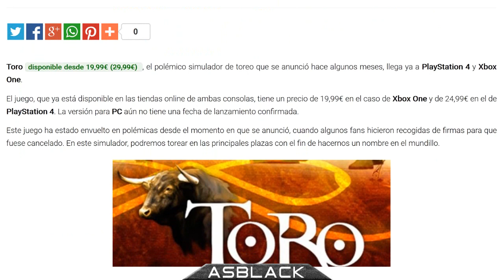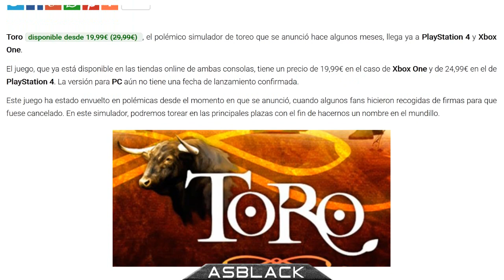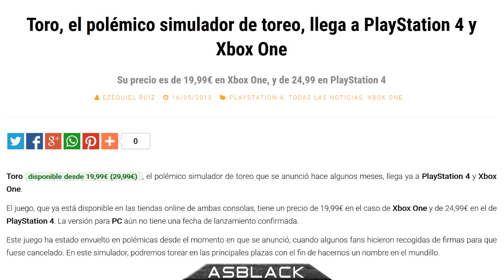NOTICIA - TORO - NUEVO SIMULADOR DE TOREO para PS4 y XBOX ONE - NO SEAS UN HATER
Enlace a la Noticia AreaJugones
▬▬▬▬▬▬▬▬▬▬▬ஜ۩۞۩ஜ▬▬▬▬▬▬▬▬▬▬▬▬▬▬
▓▓▓▒▒▒░░░ LEA LA DESCRIPCIÓN DEL VÍDEO ░░░▒▒▒▓▓▓
▬▬▬▬▬▬▬▬▬▬▬ஜ۩۞۩ஜ▬▬▬▬▬▬▬▬▬▬▬▬▬▬

► Canción:  Feint - Lift (Instrumental) ◄
► Canción:  Celtic_Chill_-_Dove ◄
► Canción:  Wooden_Legs_-_Women_of_Ireland ◄